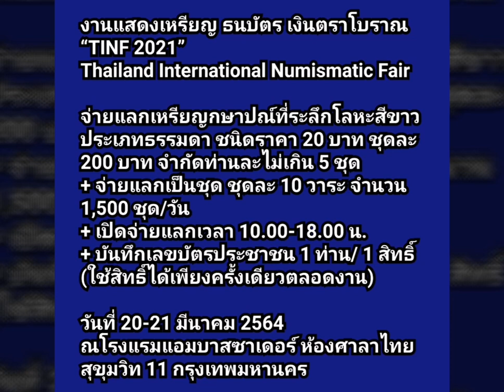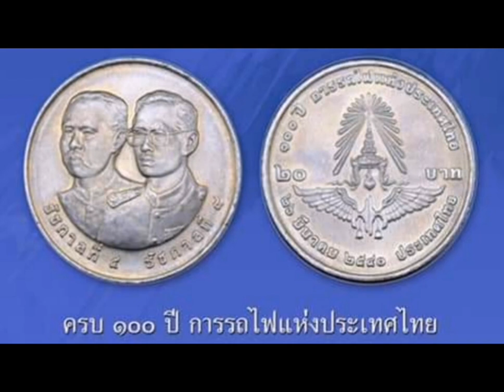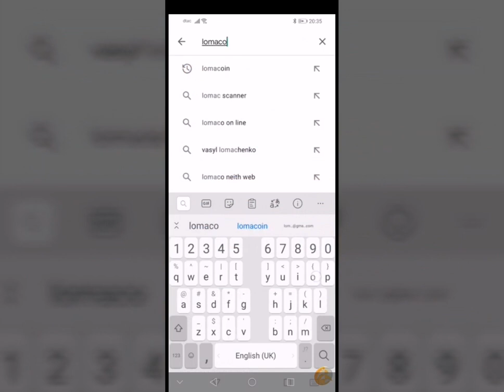ประเมินราคาชุดเหรียญ​ จำหน่าย งานแสดงเหรียญธนบัตรเงินตราโบราณ TINF 2021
ขออนุญาตแนะนำ
ฟรี✨Lomacoin​ Application
เช็กระเมินราคาเหรียญ
กดที่ลิงก์นี้ เพื่อติดตั้ง App​ ขอบคุณครับ

งานแสดงเหรียญ ธนบัตร เงินตราโบราณ “TINF 2021”
Thailand International Numismatic Fair
20 - 21 มีนาคม 2564 ณ โรงแรม แอมบาสซาเดอร์ กรุงเทพมหานคร

จ่ายแลกเหรียญกษาปณ์ที่ระลึกโลหะสีขาว ประเภทธรรมดา ชนิดราคา 20 บาท ชุดละ 200 บาท
จำกัดท่านละไม่เกิน 5 ชุด ตามรายการดังนี้
- ครบ 80 ปี กรมสรรพากร/2538/800000 เหรียญ
- ครบรอบ 100 ปี การพยาบาลไทย/2539/800000 เหรียญ​
- มหามงคลสมัย พระราชพิธีกาญจนาภิเษก/2539/5010000 เหรียญ
- ครบ 100 ปี การรถไฟแห่งประเทศไทย/2540/1202011 เหรียญ
- ครบ 84 ปี ธนาคารออมสิน/2540/1350001 เหรียญ/2540/1350001 เหรียญ​
- ครบ 84 ปี สำนักงานตรวจเงินแผ่นดิน/2542/801040 เหรียญ​
- การประชุมฯ สภาผู้ว่าการธนาคารพัฒนาเอเชีย/2543/1500000 เหรียญ​
- เฉลิมพระเกียรติ 80 พรรษา สมเด็จพระนางเจ้าสิริกิติ์/2555/1500000 เหรียญ​
- การเข้าร่วมประชมคมเศรษฐกิจอาเซียน/2560/500000 เหรียญ
- 100 ปี จุฬาลงกรณ์มหาวิทยาลัย/2560/800000 เหรียญ​

+ จ่ายแลกเป็นชุด ชุดละ 10 วาระ จำนวน 1,500 ชุด/วัน
+ เปิดจ่ายแลกเวลา 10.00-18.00 น.
+ บันทึกเลขบัตรประชาชน 1 ท่าน/ 1 สิทธิ์ (ใช้สิทธิ์ได้เพียงครั้งเดียวตลอดงาน)

วันที่ 20-21 มีนาคม 2564 ณ โรงแรมแอมบาสซาเดอร์ ห้องศาลาไทย สุขุมวิท 11 กรุงเทพมหานคร

กองบริหารเงินตรา (Monetary Management Division)
ที่มา👇👇👇